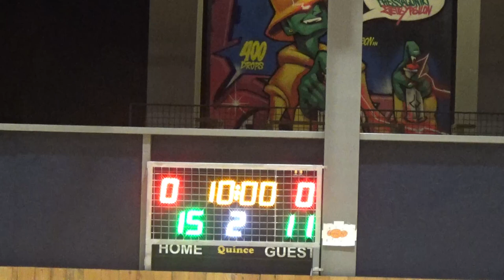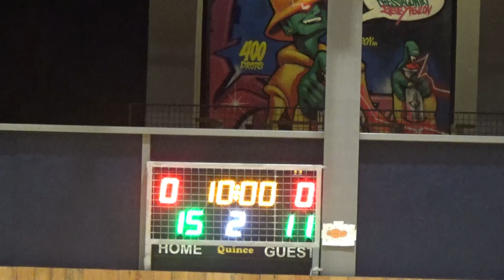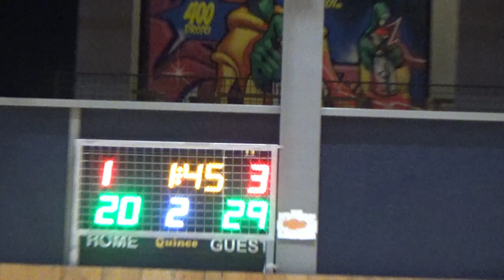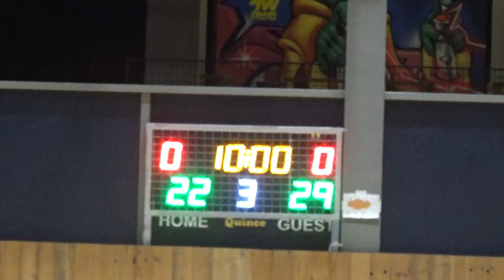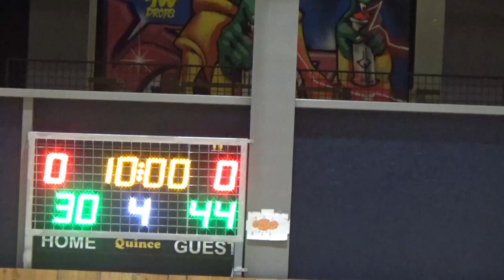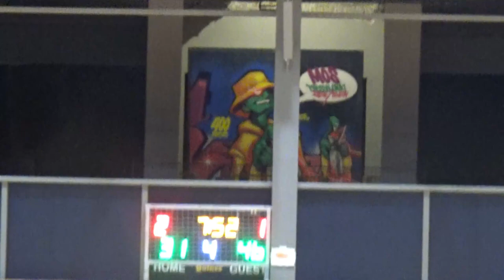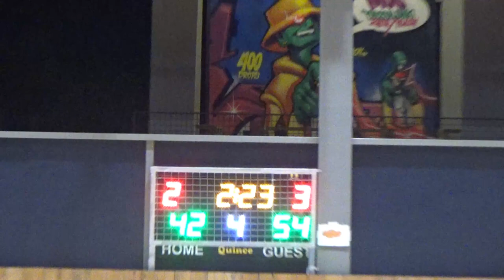Basketaki Salonica Development - Salonica 7 Slippers Vs Zero Pointers ( 21/10/2024 )